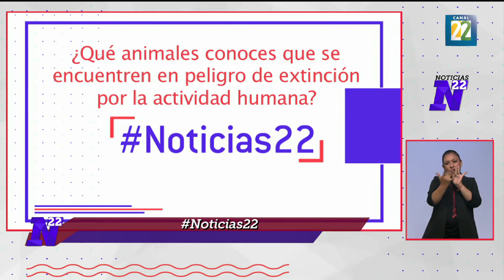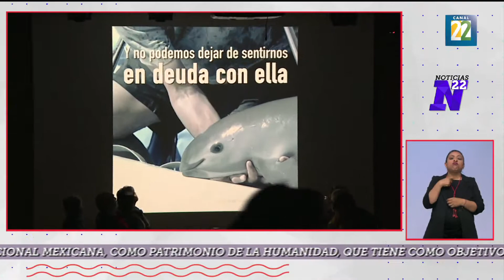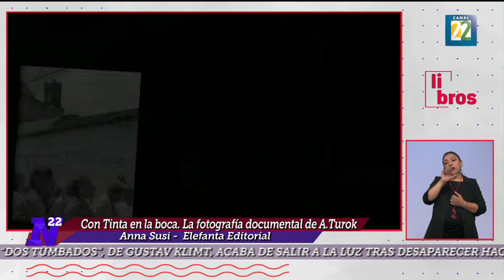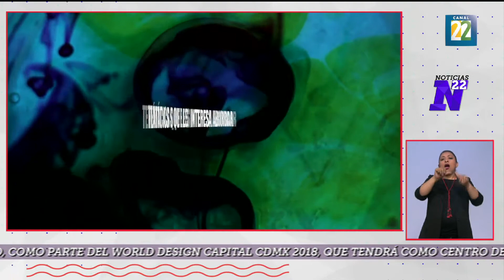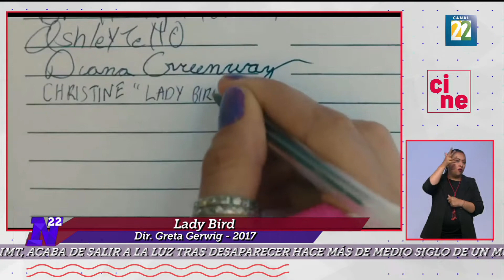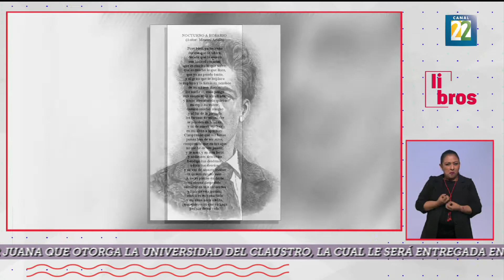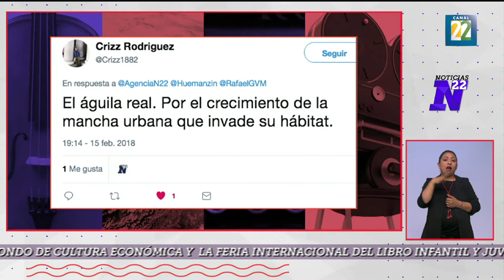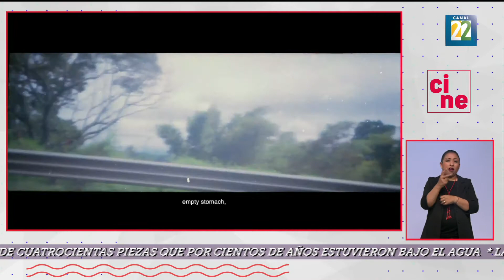Noticias 22 / 15 de febrero de 2018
El noticiario cultural de México. "Noticias 22" es un espacio informativo que muestra un enorme abanico de contenidos, que van desde las artes clásicas a las populares, del deporte a la política e incluso a la economía, de las salas de exposiciones a las calles, de la literatura y el cine a la tecnología y de México al resto del El noticiario cultural de México. "Noticias 22" es un espacio informativo que muestra un enorme abanico de contenidos, que van desde las artes clásicas a las populares, del deporte a la política e incluso a la economía, de las salas de exposiciones a las calles, de la literatura y el cine a la tecnología y de México al resto del mundo.

2:18 Orquesta de cámara de Bellas Artes inicia programación con Los sonidos del viento
5:33 Conferencia de prensa. La vaquita de marina
9:20 Libro. "Con tinta en la boca" de Antonio Turok
14:41 Expo. Axiomas para la acción 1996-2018 de Carlos Amorales
18:38 Entrevista con Gustavo Prado sobre la importancia del arte en latinoamérica
21:32 CIne. Cartelera de estrenos con Julio López
28:21 Breves de cine
30:56 Mesa redonda. El corazón y sus fantasmas
35:06 Música. Disco "Viajes del corazón"
38:06 Breves internacionales
40:18 Berlinale 2018